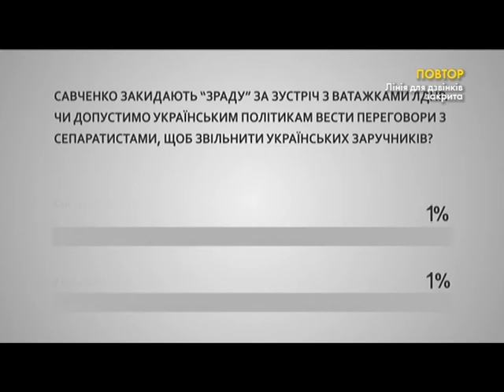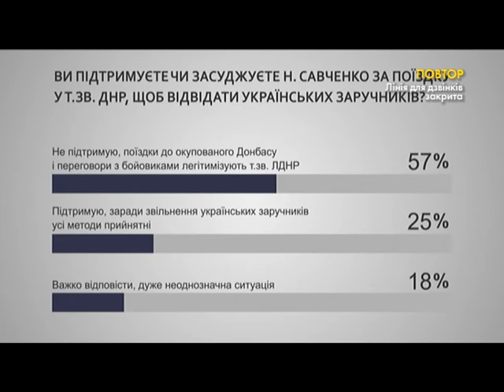Савченко в т.н. ДНР. Сможет ли она освободить пленных?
Программа "Открытым текстом" на телеканале "ЧП.INFO".

Гость студии:

- Денис Цыпин, глава “Центра конфликтологии и права”
- Валентин Рыбин, адвокат

Ведущий: Александр Васильев